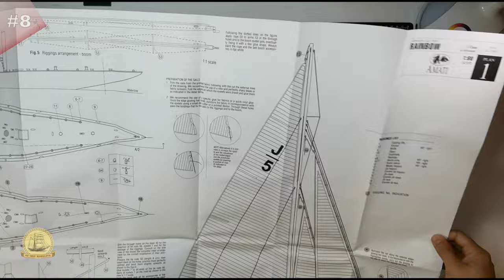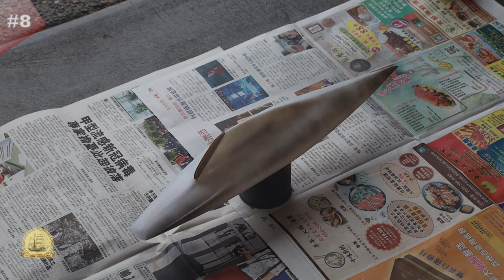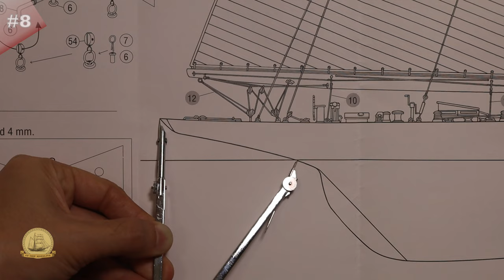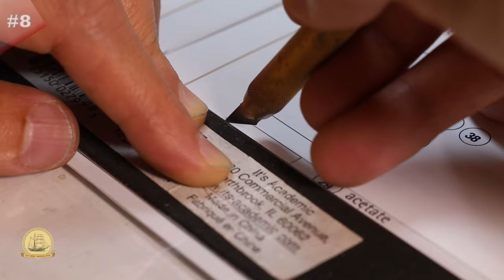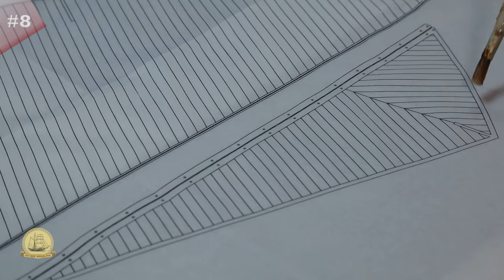I MADE a Ship Model over 2 Feet tall, Will it TIP OVER in the water?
In this time-lapse video, I demonstrated how I made the Amati J-Class Rainbow 1:80 scale with Polystyrene hull.

Rainbow was a J-class yacht built in 1930, and successful defender of the 1934 America's Cup. It was ordered by Harold Vanderbilt and designed by William Starling Burgess.

🛠 Hand tools links
- Premium Self Healing Cutting Mat
- HOBBY MIO Sanding Stick:
- 5 Inch Mini Round Needle Nose Plier
- Mini Buffing Sanding Files Block:
- Instant Super Glue Dropping Tube Nozzle:
- 502 Super Glue Instant Quick-drying:
- GS Glue Waterproof:
- Hole Puncher:
- Coping Saw:

-- Timestamps –
00:00 Intro
00:14 What is in the model kit
00:50 The Hull
04:21 Accessories and Fittings
06:08 Mast and Rigging (Follow the instructions for more details)
08:02 Sails and Sails up
09:49 Finished Model
10:30 In the Water